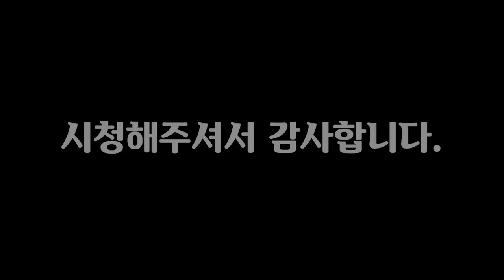[KR] 신나게 🔪칼갈아봅시다~ 슌! 다마스커스 나키리 칼 이나감 수리 칼갈이! 수공연마! 칼갈기! 날카롭게 칼 만들기!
나이프리페어 나리에서 날카롭게 칼 만드는 칼수리 작업하는영상이에요. 칼은 슌 브랜드의 다마스커스 나키리 칼입니다. 큰 이나감이 있고 미세한 손상도 있어 날 전체를 수리하게 되었습니다. 큰 이나감의경우는 날 끝만을 연마하게되면 날 사용감이 매우 안좋게 될 수 있는 부분으로 수리작업에서 전체적인 두께를 조정해 기존에 사용하시던 절삭력을 다시 느낄 수 있도록 복원작업해드렸네요. 나리에서 제작하는 편백나무 칼집을 제작해드렸습니다. 영상이 끝나고 작업전 설명도 포함되어 있으니 작업 내용이 궁금하신 이웃님들께서는 마지막 영상도 함께 시청 부탁드립니다.

Knife Repair에서는 제작한 칼연마 길잡이 영상을 아래 목록 순서로 만나보실 수 있습니다. 영상은 총 29편의 영상으로 제작되어 있으며 초심자분들을 위해 각 주제마다 구체적인 내용을 담아 영상을 제작했습니다.

1. 날 끝의 이해
2. 날 끝 만들기
3. 날의 형태 이해
4. 날 연마면 처리
5. 숫돌 특징
6. 칼 파지법/연마법
7. 칼 관리방법

- Knife Repair -